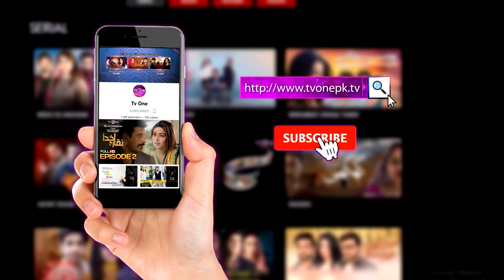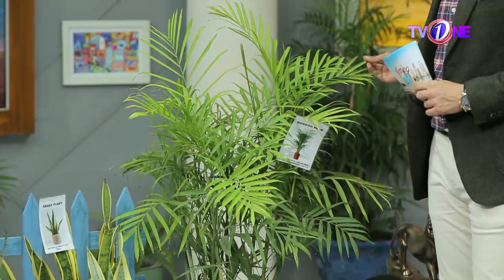Morning Star With Azfar Rehman | 7 August 2023 | Syed Muslim Raza | Farhana Rehman | Nauren | TV One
Chapters:
00:00-Intro Azfar Rehman
03:15-Chef Naureen Ansari
04:01-Syed Muslim Raza Enviormentalist
19:20-Dr.Farhana Rehman Gynaecologist
29:40-Kitchen Queen Chef Naureen Ansari
48:11-Shama Rashid Founder-Karachi Women Enterprenuers
51:27-Kiran Razaq Crafter
54:25-Farha AzmatCEO-Bake Station
01:00:32-Saman Shahrukh CEO SS Collections
01:06:48-Afshan Sabtain  CEO-Spa De Home
01:14:05-End Credits

In today's Morning Star With Azfar Rehman We Had Muslim Raza Enviormentalist,Dr.Farhana Rehman Gynaecologist,Chef Naureen Ansari,Shama Rashid Founder-Karachi Women Enterprenuers,Kiran Razaq Crafter,
Saman Shahrukh CEO SS Collections and Afshan Sabtain  CEO-Spa De Home as our guests